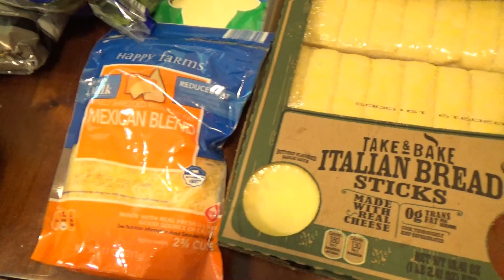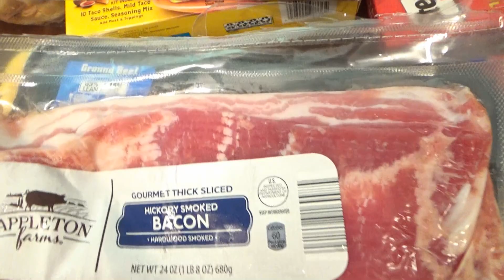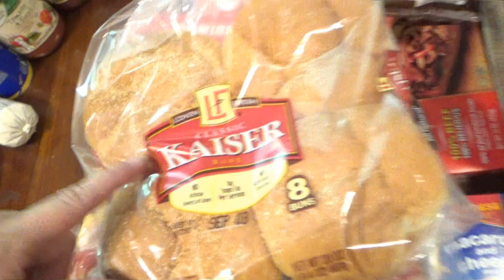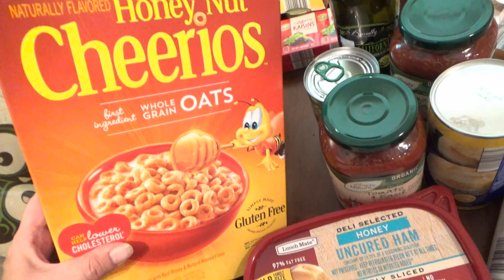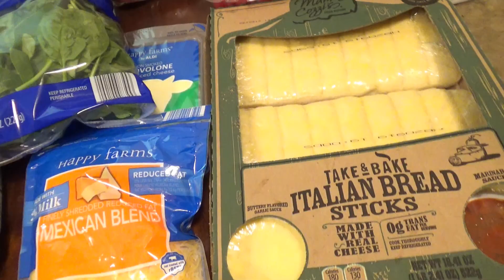* Last Weekends Shopping Haul | Aldies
Check out the blog for all my recipes, videos and so much more.

I thrive on the support, encouragement, inspiration and love that is given through comments and emails, and most often they lift my spirits and make my day, every day.Thank you guys so much. Each positive and encouraging thought helps me keep sharing on this channel, and I try and answer every question asked.  I'm so grateful for all of your support!! I love you all!  xo